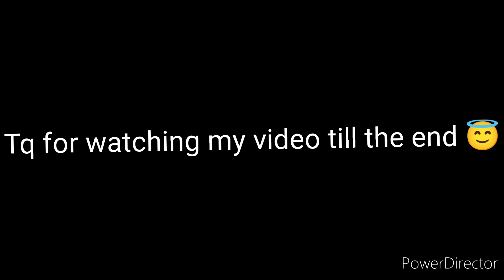Sock doll craft 😍🤩|Crafting videos|Crazy crafts